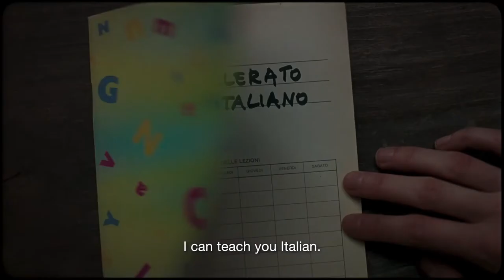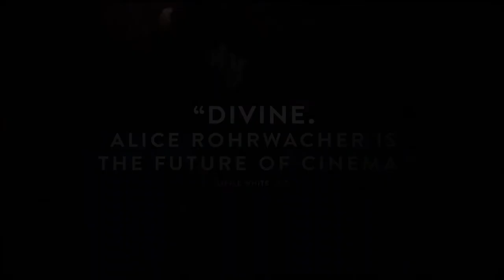La Chimera - Official Trailer (2024) Josh O'Connor, Carol Duarte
Check out the trailer for La Chimera, an upcoming film by Alice Rohrwacher. La Chimera stars Josh O'Connor, Carol Duarte, Alba Rohrwacher, and Isabella Rossellini.

Everyone has their own Chimera, something they try to achieve but never manage to find. For the band of tombaroli, thieves of ancient grave goods and archaeological wonders, the Chimera means redemption from work and the dream of easy wealth. For Arthur, the Chimera looks like the woman he lost, Beniamina. To find her, Arthur challenges the invisible, searches everywhere, goes inside the earth – in search of the door to the afterlife of which myths speak. In an adventurous journey between the living and the dead, between forests and cities, between celebrations and solitudes, the intertwined destinies of these characters unfold, all in search of the Chimera.

La Chimera opens in theaters on March 29, 2024.